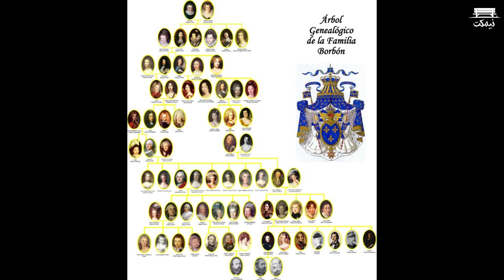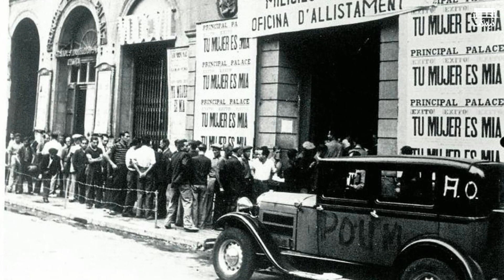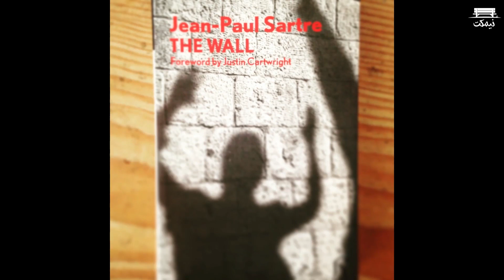جنگ داخلی اسپانیا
جنگ داخلی اسپاینا اولین رویارویی فاشیست و نازیسم از یک طرف و کمونیست از طرف دیگر بود، جنگی که بین 500 هزار تا 1 میلیون نفر کشته داد.
خاندان سلطنتی بورون ها 01:15
آلفونسو سیزدهم و شروع دیکتاتوری 02:17
انتخابات شهرداری و پایان سلطنت در 1931 03:38
عقاید چپ گراها و راست گراها 04:49
شروع هرج و مرج و اختلافات داخلی 05:42
کودتای ژنرال فرانکو و آغاز جنگ داخلی 09:16
صف بندی اروپا در جنگ داخلی اسپانیا 11:08
پیروزی ناسیونالیست ها 13:46
چرا جمهوری خواهان شکست خوردند؟ 14:37
توافق مونیخ بین آلمان و بریتانیا 06:20
ترور سرخ و سفید 17:45
حمایت روشنفکران از جمهوری خواهان 19:56
دیکتاتوری فرانکو به چه شکل بود؟ 21:52
مرگ فرانکو و خروج جسد او بعد از 43 سال 22:12